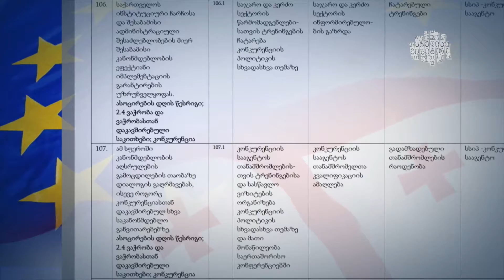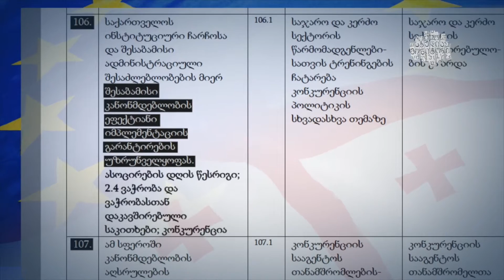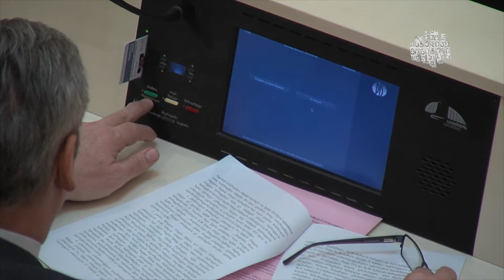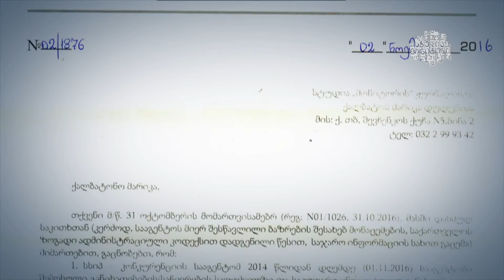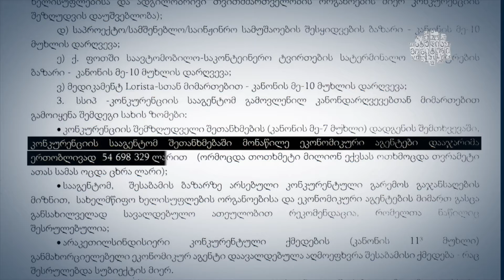გამონაკლისები კონკურენციის პოლიტიკაში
ბანკებზე, ელექტრონულ კომუნიკაციებზე და ენერგეტიკული სფეროს კომპანიებზე კონკურენციის შესახებ კანონი არ ვრცელდება. ექსპერტები ამბობენ, რომ გამონაკლისები კანონში პოლიტიკური გადაწყვეტილებაა.